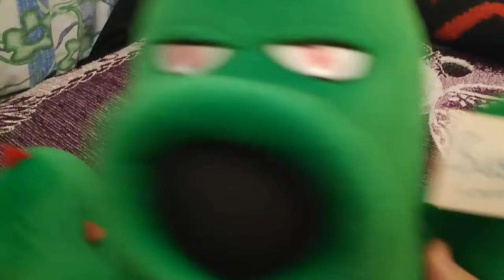TIRAGUISANTES EN ZONA DEL INFINITO - Plants vs Zombies 2